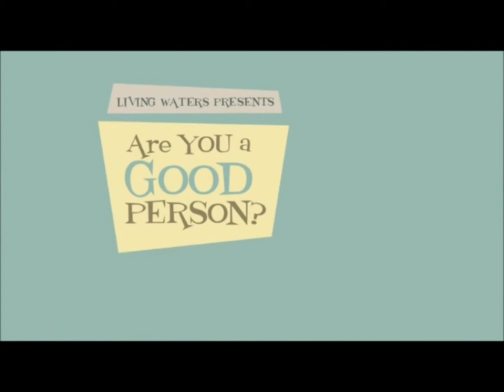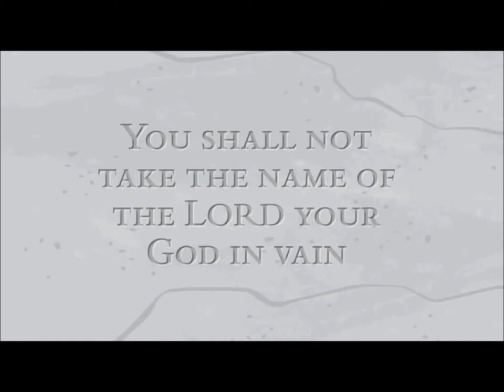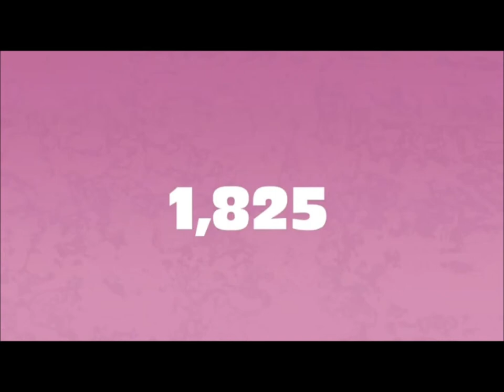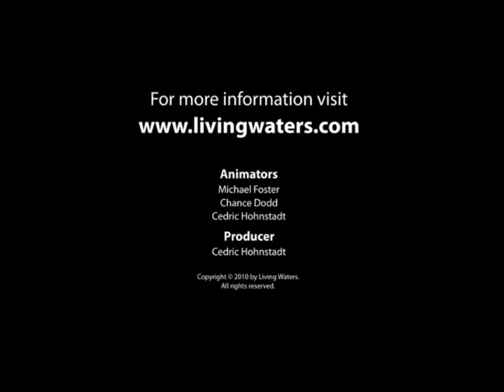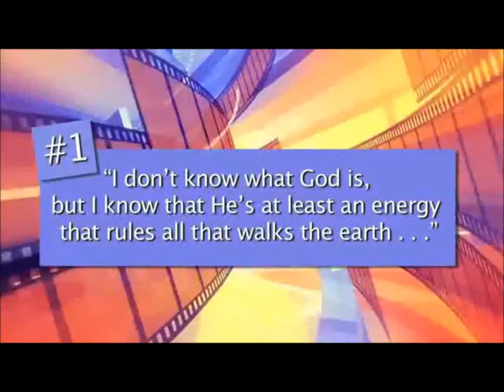My Video INTRO for Mark Spence - School of Biblical Evangelism [HD]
Will the staff survive the onslaught of "Double Cheeseburgers" ??? tune into ... for the next episode!